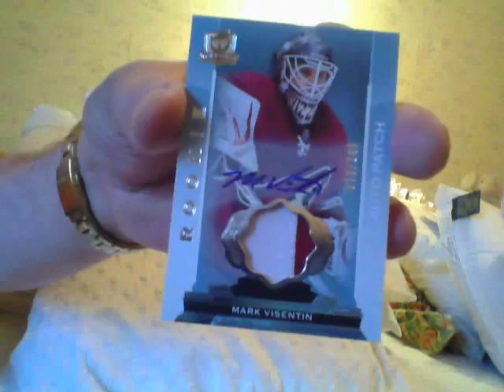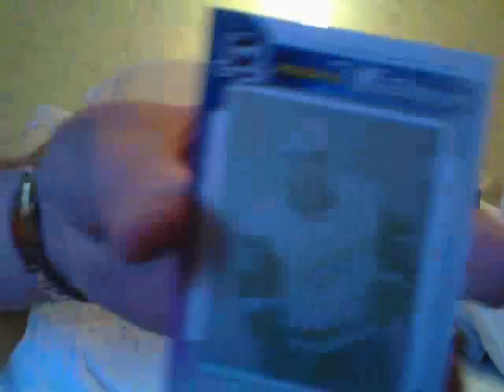Joy To My Face?